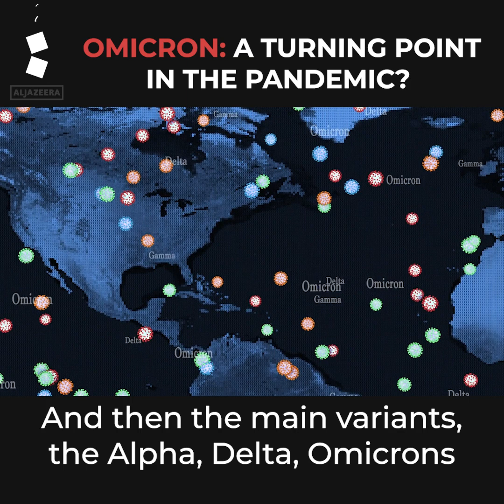Omicron: A turning point in the pandemic?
“The virus may do us a great favour if it continues to evolve in this way.” While the highly transmissible Omicron variant continues to surge around the world, virologist Dr Julian Tang looks at how it could be changing the course of the pandemic.